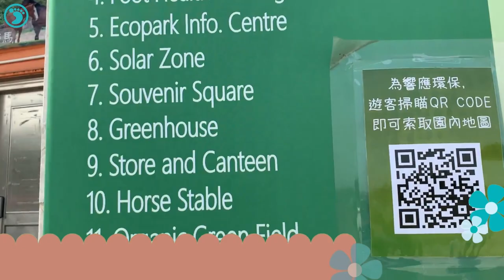Tai Tong Organic Ecopark For Strawberry Picking, Grass Slides,And Ponies In Hong Kong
Tai Tong Organic Eco Park offers kids and families a
unique way to spend a day taking an adventure in Hong Kong’s
countryside.  Go strawberry picking, slide down a grass slide, enjoy a
huge playground, and see a large variety of animals. The park is also
packed with activities ranging from barbeques to pony rides, petting
zoos, and even war games.